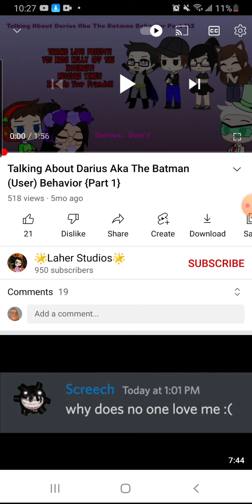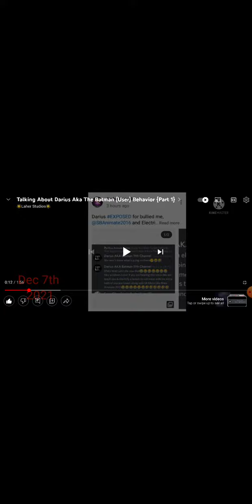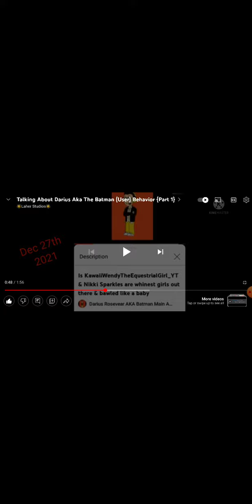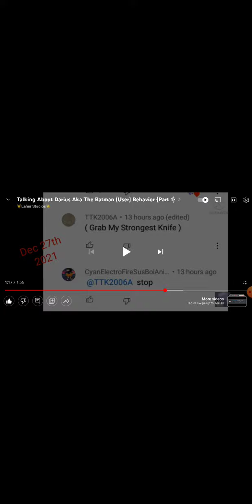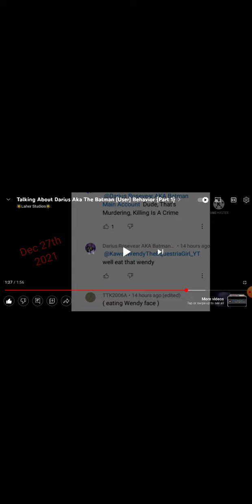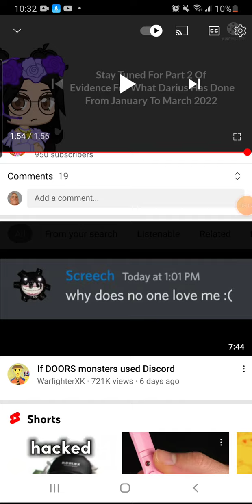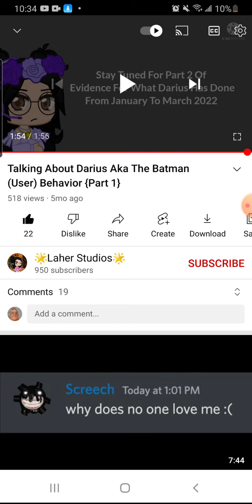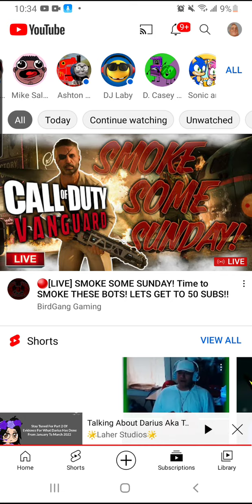For @NeonStar02 | I React to Talking About Darius AKA The Batman (User) Behavior (Part 1)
@anal0g3purrp1 If Your Watching This, Please See The Video That Darius For What He Has Done!